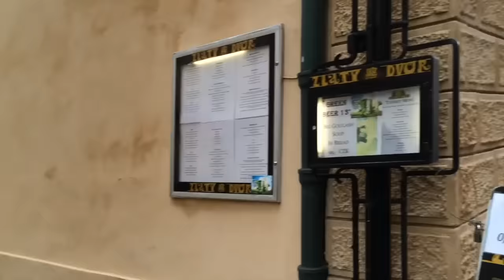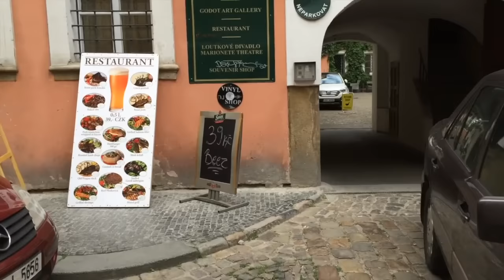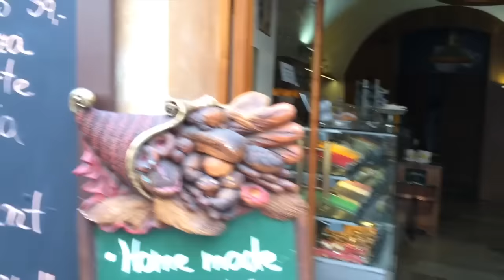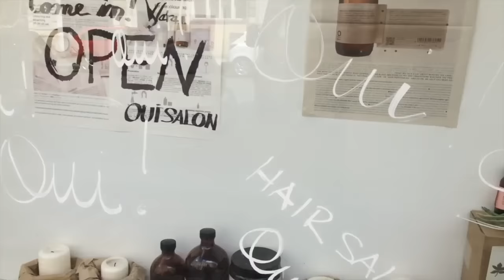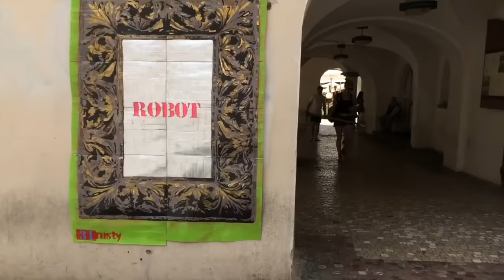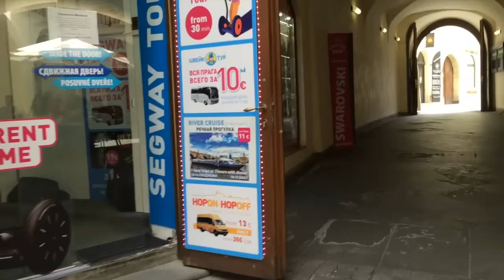Дебри Праги 1. Прогулка по исторической части города | Olinka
Большая прогулка по району Прага 1. Исторические места, болталка.